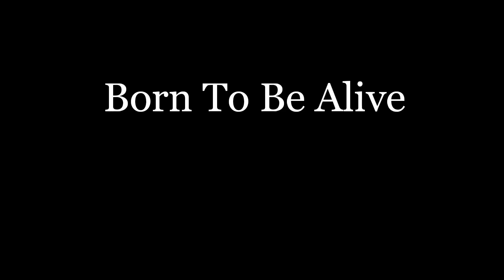Born To Be Alive Line Dance - Sally Hung & Suki (March 2018) High Beginner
● AWESOME LINE Class ●

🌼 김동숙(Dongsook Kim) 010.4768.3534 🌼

-(사)한국라인댄스협회 교육위원
-Linedance Queen

■운정 연리지 문화센터(해솔4단지)
 -고급반 월,수,금 9:30~10:20
 -중급반 화,목    11:30~12:50
 -초급반(운정맘카페) 화,목 15:00 ~ 15:50
 -직장인반 화,목 20:30~ 21:20/수 19:30~20:20
■금촌3동 주민센터 초급 화,목 9:30~10:30
■파주보건소(금촌) 야간라인댄스
■운정보건소 야간라인댄스
■백석체육센타(대기접수)
■파주.고양.김포 자격증반/심화반/강사반/공연반
🐤 운정맘 왕초보반 화,목 16:00~16:40
■운정 한빛마을5단지 수,금 10:40~11:40

🌼 박현진(Hyun Jin Park) 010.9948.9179 🌼

■행신 안디옥교회 휘트니스316(초급반)
-매주 수,금 11:15 ~ 12:05

■홈플러스 일산점(장항동)
-매주 월,목 11:30~12:20

■일산 현대백화점 킨텍스점
-매주 월요일 13:30 ~ 14:30

🌼 안성희 (Sung Hee Ahn) 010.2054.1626 🌼

■운정 충만한 교회 (시니어반)
-매주 월 11:00~12:00

■문산 H휘트니스 당동점
-매주 월,수,금 9:20~10:20

■교하 청석스포츠센터
-매주 화, 목(시니어반) 13:00~14:00
-매주 화,목 14:00~15:00

■운정 한빛마을5단지 화, 목 10:40~11:40

🌼 김지영 (Ji Young Kim) 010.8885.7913 🌼

■김포풍무 한화유로메트로 1단지G.X룸
-초급반 매주 월,목 11:00~12:00

■홈플러스 풍무점 매주 월 10:10~11:00

🌼 소순옥 (Sun Ok So) 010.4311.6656 🌼

■ 고양시 중산동 농협조합원
- 매주 목 9시 30분 ~ 10시 50분